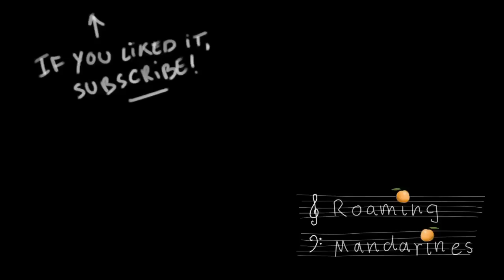J'veux du soleil !!! - Au p'tit bonheur (in Alkmaar-NL/Roaming Mandarines #5)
We like travelling, we like playing music. So we had the idea of going in various places, play a song and record it live.

It's called Roaming Mandarines and the fifth stop is at home, in Alkmaar, Holland, where we performed "J'veux du soleil", an Au pt'tit bonheur song. It was the first day of heavy snow in Holland and we decided to immortalize it :)

If you want to support us :
Thanks :)